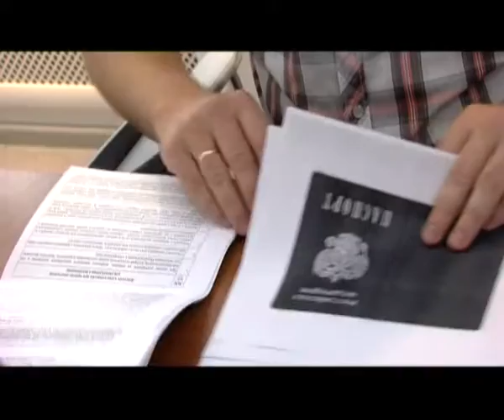Из Сургута в окружную Думу